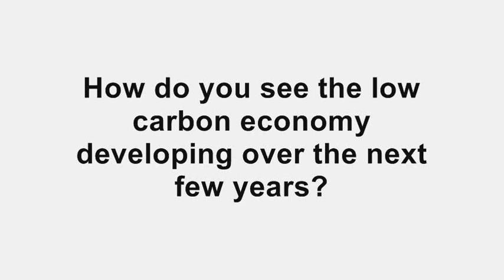Dr Wendy Buckley - Carbon Footprint Ltd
Interview with Dr Wendy Buckley, co founder and director of Carbon Footprint Ltd, on carbon management